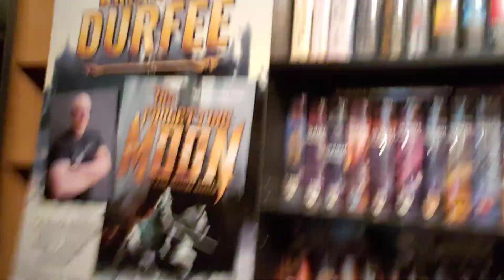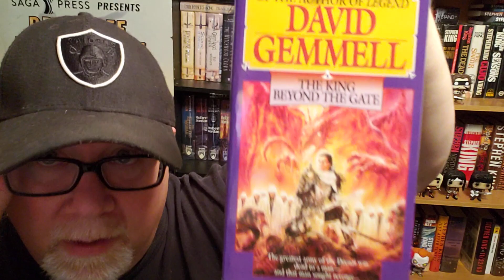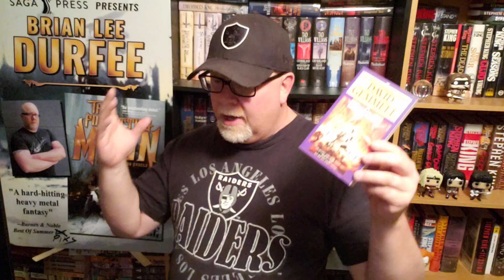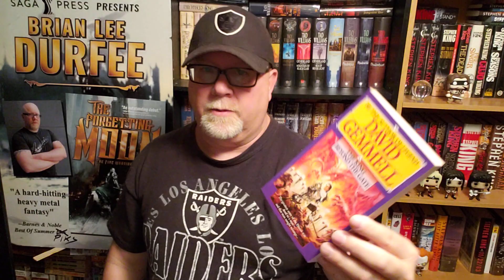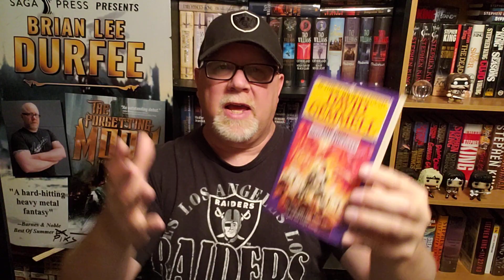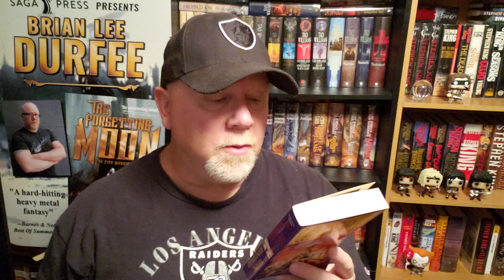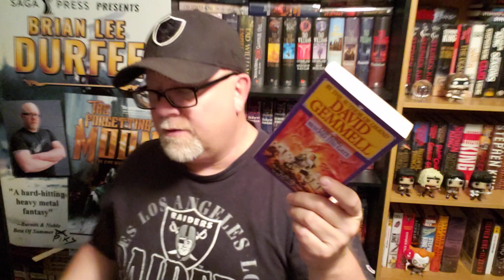THE KING BEYOND THE GATE / David Gemmell / Book Review / Brian Lee Durfee (spoiler free)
Wherein our hero Durfee reviews the great fantasy novel The King Beyond The Gate by David Gemmell.